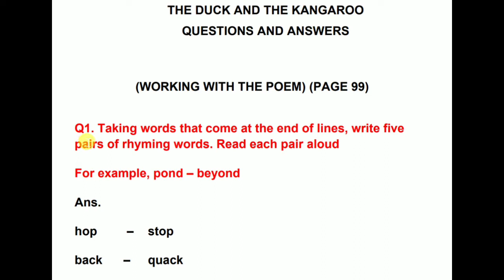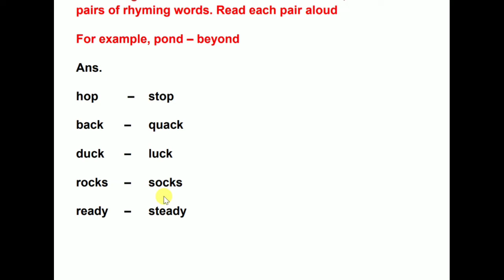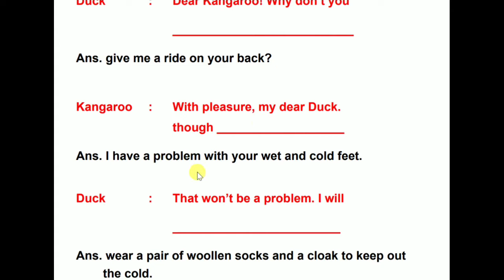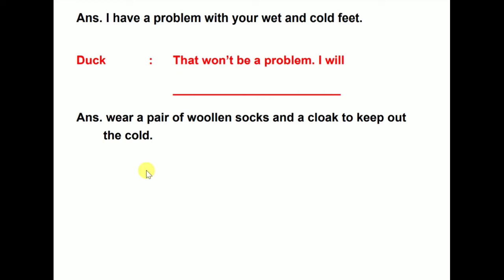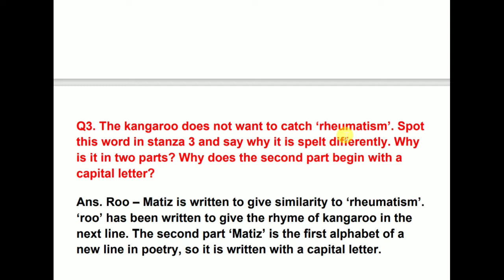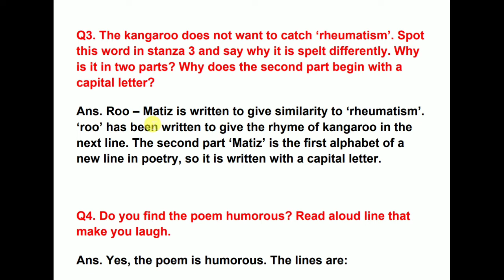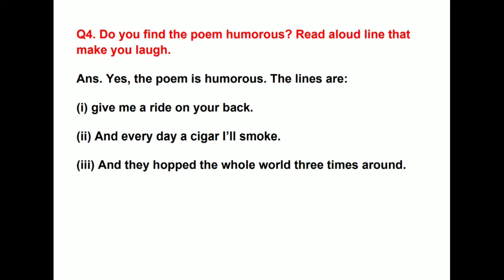Poem - The Duck and the Kangaroo - questions and answers in Hindi - Class 8 English NCERT - Honeydew